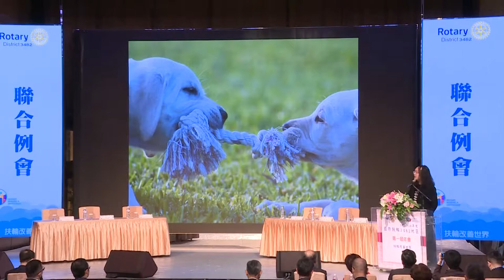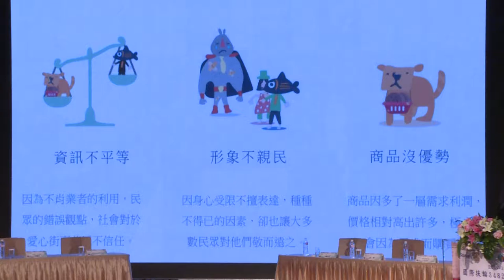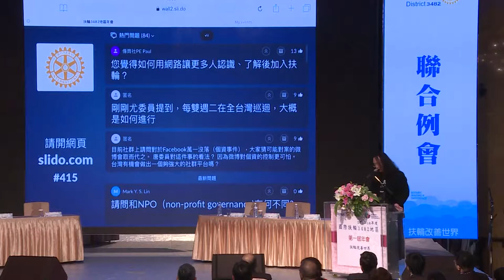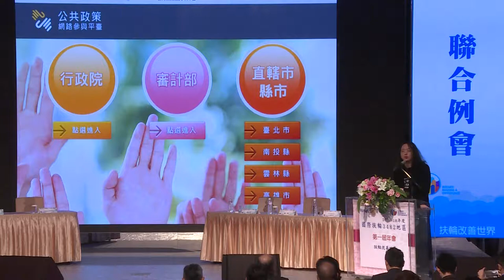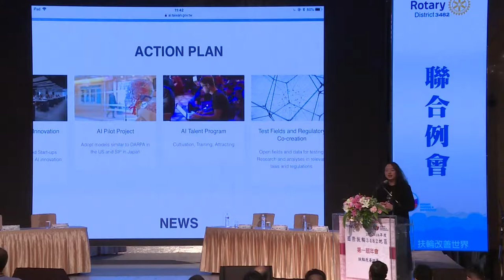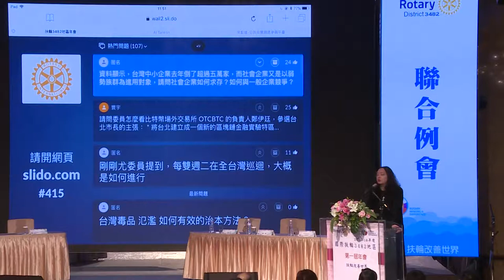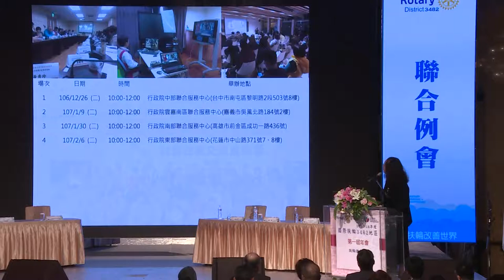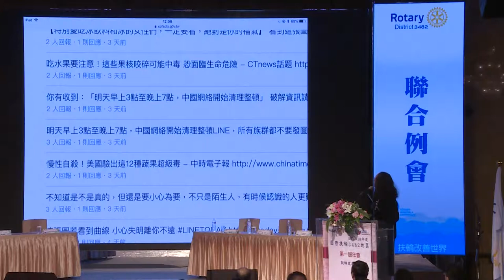2018-04-15 於國際扶輪3482地區年會聯合例會演講